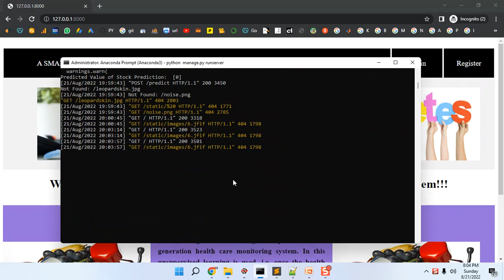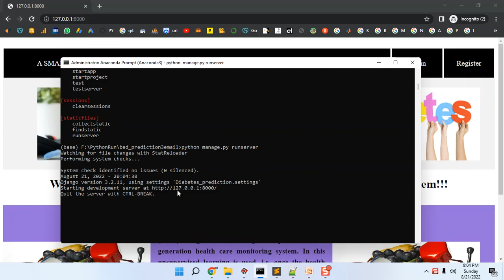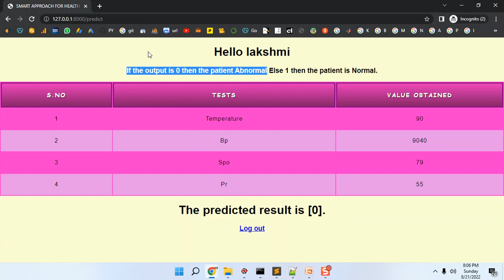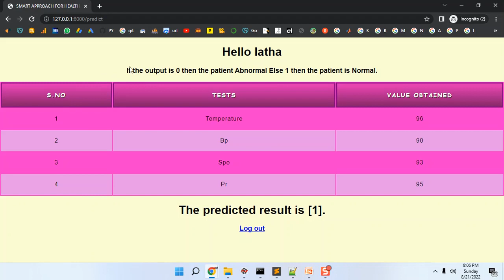Artificial Intelligence and Structural Health Monitoring of Bridges A Review of the State of the Art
IEEE PROJECTS 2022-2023 TITLE LIST

Support Including Packages
* Complete Source Code
* Complete Documentation
* Complete Presentation Slides
* Flow Diagram
* Database File
* Screenshots
* Execution Procedure
* Video Tutorials
* Supporting Softwares

Support Specialization
* 24/7 Support
* Ticketing System
* Voice Conference
* Video On Demand
* Remote Connectivity
* Document Customization